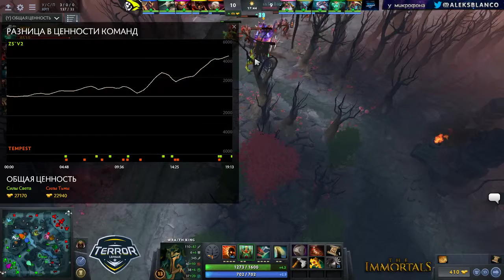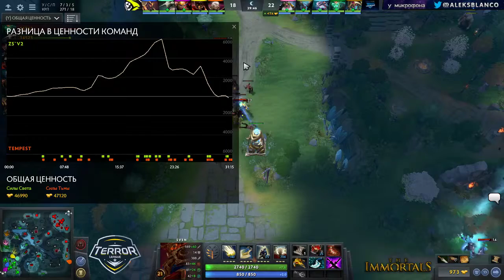Group A l Zero Squad V.2 vs Tempest eSports l bo2 l Game 1